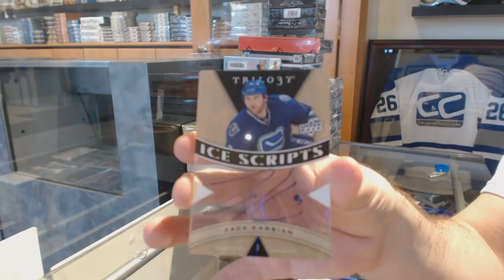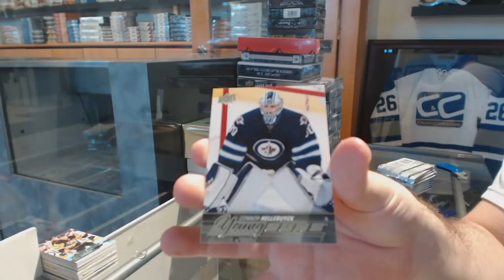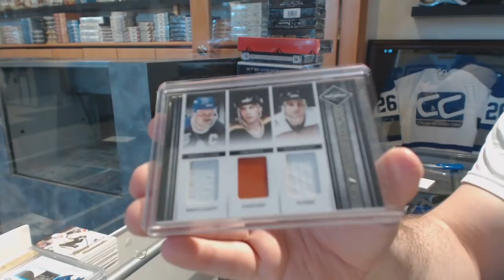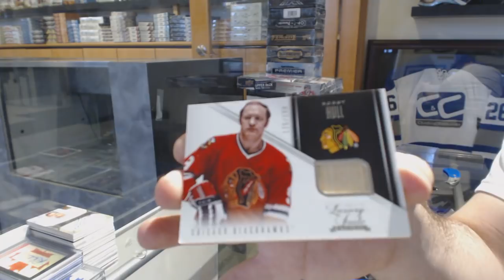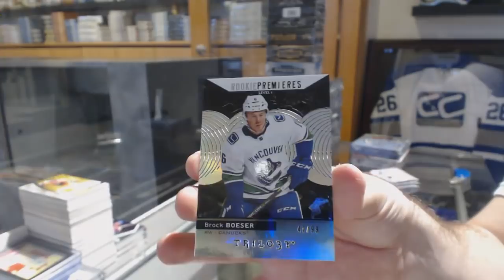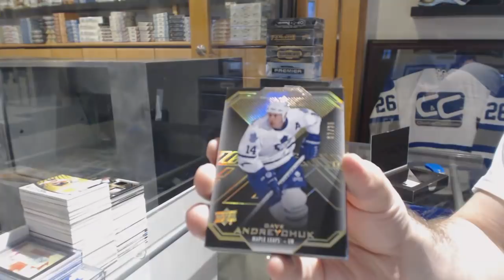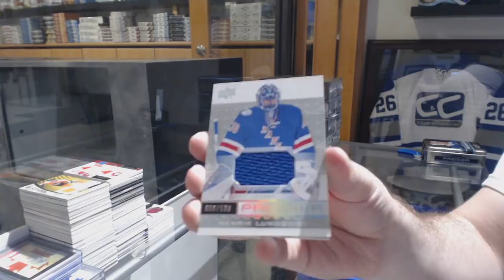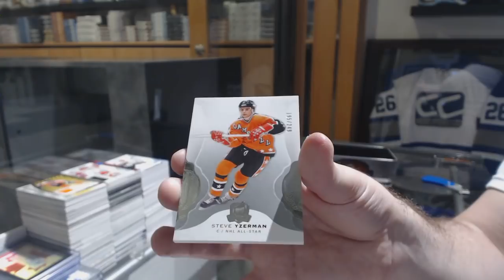High End Sunday Night Monster Hockey Box Break - C&C GB #8500